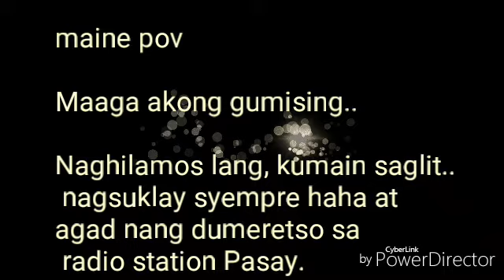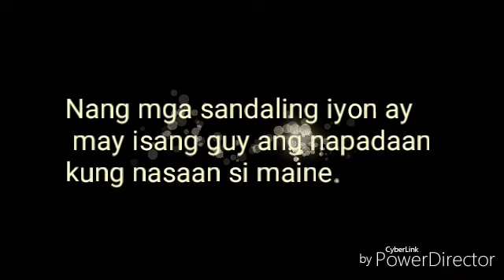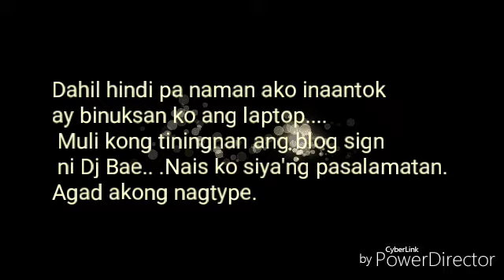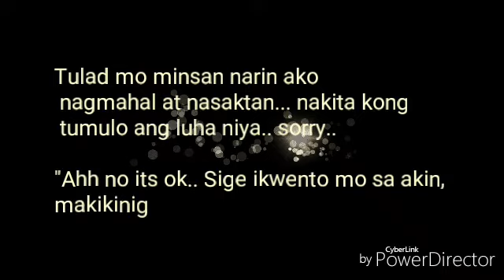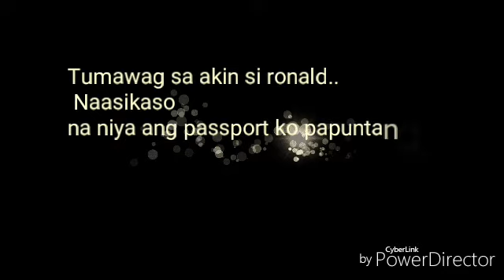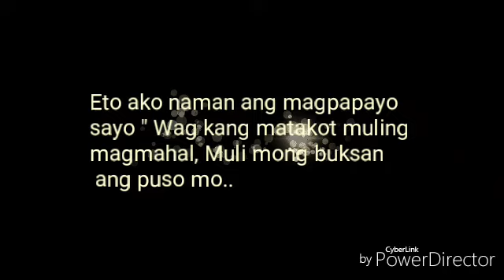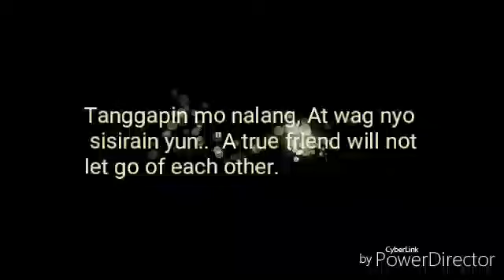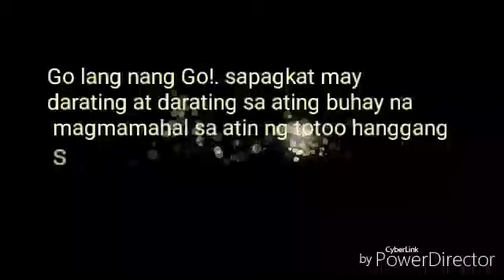Wattpad/ Aldub Story : "Nagmahal,Nasaktan"- by Melody0529 (ep.6-14) ( alden and maine)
My wattpad acct. : melody0529